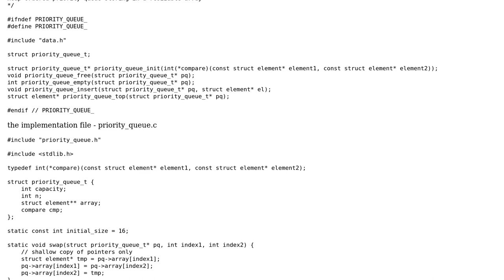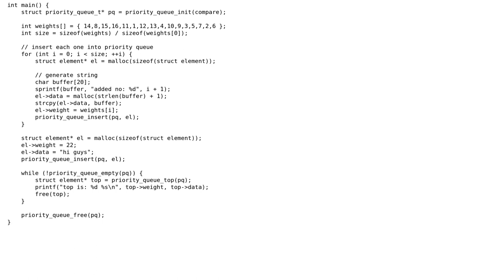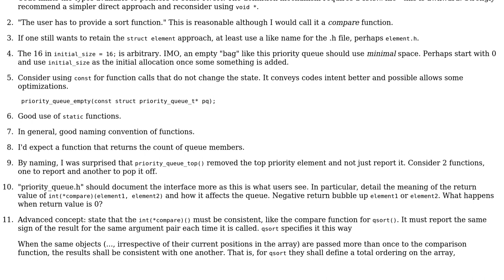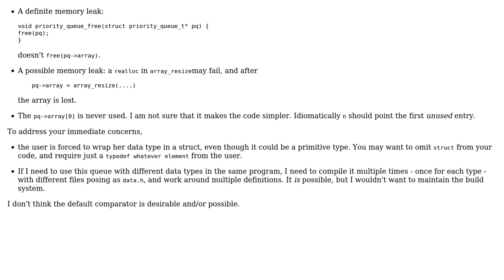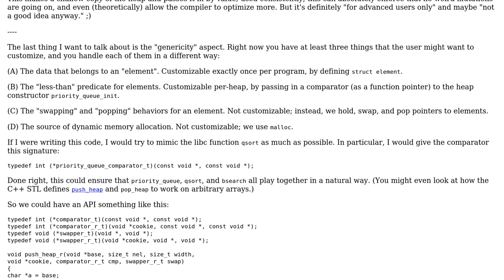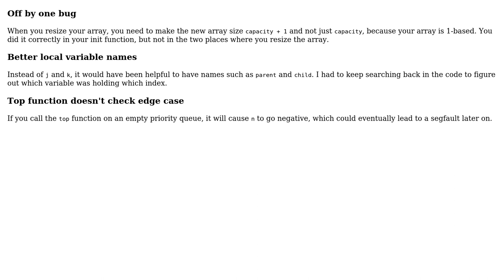Code Review: Priority queue implementation in C based on heap ordered (resizable) array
With thanks & praise to God, and with thanks to the many people who have made this project possible! | Content (except music & images) licensed under CC BY-SA | Music | Images & others | With thanks to user vnp user Quuxplusone user JS1 user chux - Reinstate Monica user arcomber and the Stack Exchange Network Trademarks are property of their respective owners. You are responsible for your own actions.